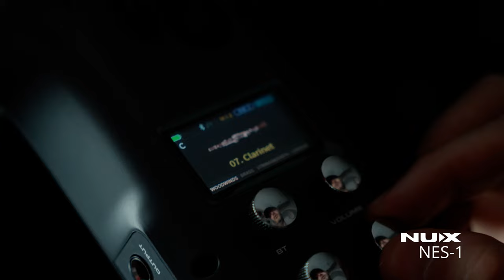NUX NES-1 Digital Wind Instrument Alto Saxophone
Goran Bojčevski, a renowned clarinetist known for his masterful blend of classical and Balkan music, has recently collaborated with Nux to create a presentation video for their NES-1 MIDI Digital Clarinet. In the video, Bojčevski showcases the incredible versatility and innovative features of the NES-1, demonstrating its ability to deliver both traditional and modern soundscapes. His performance highlights the instrument’s expressive capabilities, making it a valuable tool for musicians across genres.

The NUX NES-1 is a digital wind instrument that integrates various tonal controls, user presets, Bluetooth, MIDI, built-in 5.8GHz wireless system, and much more.

The NES-1 features a physical saxophone key layout which is easy to control while avoiding accidental notes. It also supports trumpet fingering to expand your playing options. With the octave keys, you can play the notes across four octaves, and easily achieve techniques like overblowing.

The NES-1 has a selection of 50 sounds, including woodwinds, brass, strings, synths, Chinese instruments and other styles.